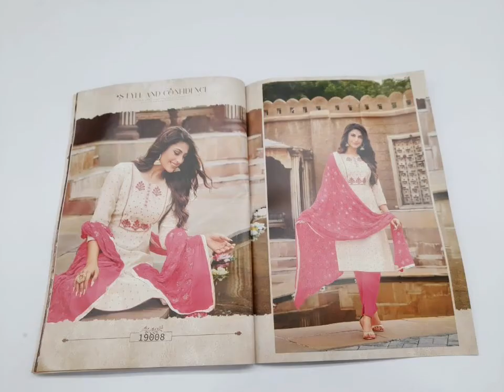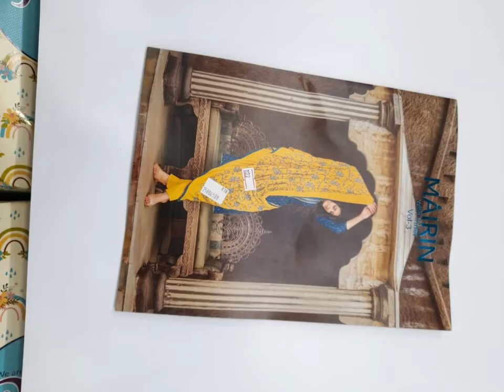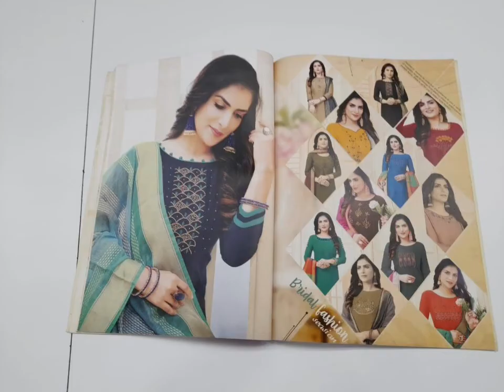ചുരിദാർ പീസുകൾ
വിലക്കുറവിൽ